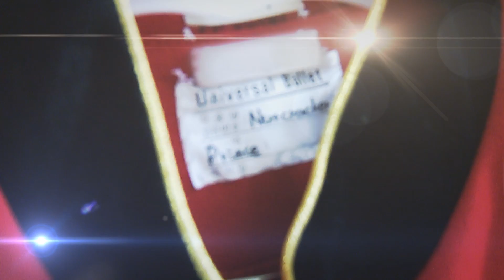[유니버설발레단] 호두까기인형의 새로운 커플을 소개합니다!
새롭게 호흡을 맞추는 사랑스러운 커플들!

김나은 & 강민우
홍향기 & 이동탁
심현희 & 김태석

'클라라'와 '호두까기왕자'로
올 연말 최고의 선물을 선사할 새로운 커플에게
많은 관심과 응원 부탁 드립니다!

유니버설발레단 '호두까기인형'
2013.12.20~12.31 ㅣ 유니버설아트센터